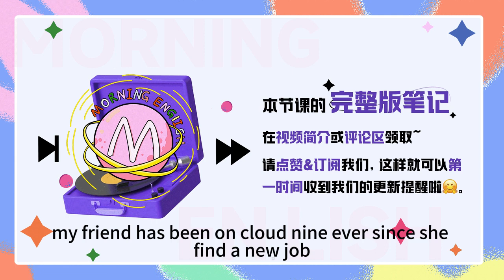「心滿意足」用英文怎麽說？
「心滿意足」用英文怎麽說？｜早安英文｜podcast｜podcast english｜英语口语｜英语发音｜英语对话｜英语听力｜日常英文｜国外生活必备｜双语脱口秀｜中英雙語